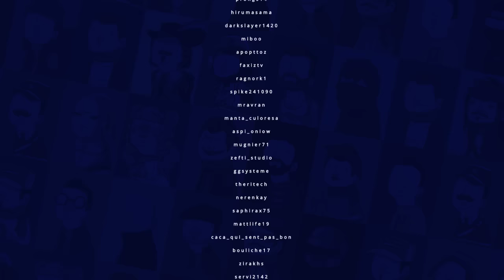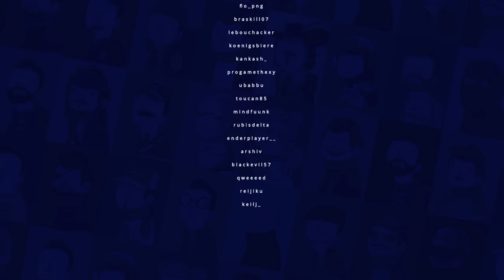VOD - Laink et Terracid // Minecraft [4/?]